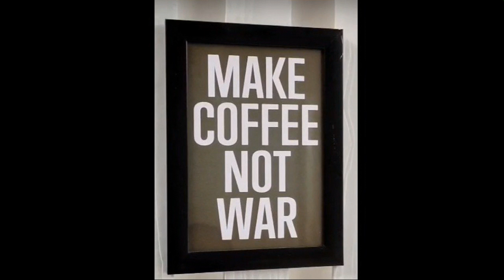Pentuk View Resto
Retoran di pucak gunung lawu, menyediakan berbagai macam makanan dan minuman.

Resto tawangmangu ini dibangun pada posisi pemandangan yang indah

Caffe tempat ngopi asik tawangmangu ini memberikan sensasi nyaman dan dingin.

Tempat meeting tawangmangu, menyediakan ruangan yang asik untuk anda dan customer anda

Hadir tempat melepas lelah dikaki gunung lawu